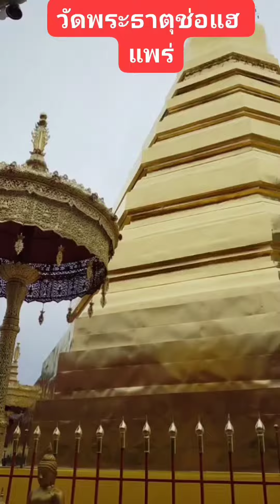วัดพระธาตุช่อแฮ แพร่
พระประจำปีนักษัตร ปีขาล